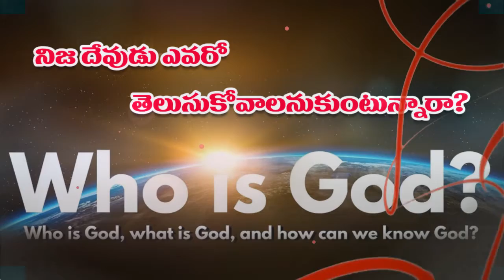క్రీస్తు సువార్త మహోత్సవములు-మీనవోలు April 27,28 -2018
ప్రార్ధించండి-పాల్గొనండి-దైవాశీర్వాదలు పొందుకొనండి